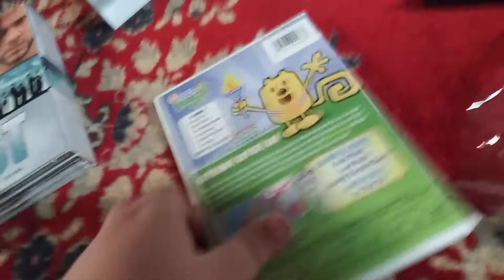wow wow wubbzy go for gold dvd unboxing